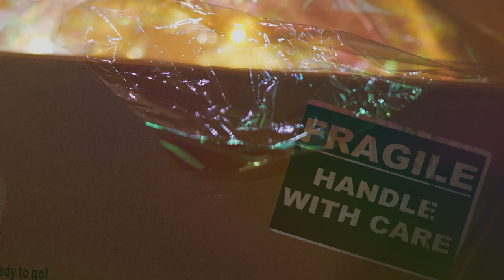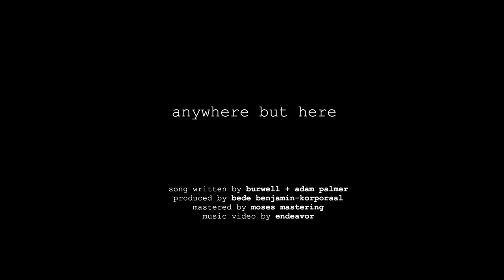burwell // anywhere but here (official music video)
"anywhere but here" is in an original song, released January 20, 2022

Written by burwell & Adam Palmer
Produced by Bede Benjamin-Korporaal
Mastered by Moses Mastering

LYRICS
V1
when we were kids,
we would play a game
if things were getting hard, we’d run away
To the left, we could chase the sky
or drive around the city￼ on the right

don’t have to face the world
if you don’t look it in the eyes

CHORUS
I’d rather be anywhere but here
just you & me
& a change of scenery
together for anywhere but here”
We could go anywhere but here

V2
when doctors said
you had numbered days
i knew even if it hurt,
i’d choose to stay

we had to face it but you
couldn’t look me in the eyes

CHORUS
“what do you say?
we could play that game
with cards we’d trade
you could be the old maid

BRIDGE
you taught me how to run away
but the only place i’ll run is to your side
If death is something we must face
Love could be the way
that we come back to life

CHORUS
if it’s time to say goodbye
i don’t wanna be anywhere but here
it’s not the end, we’ll play again
together forever
we will be anywhere but here